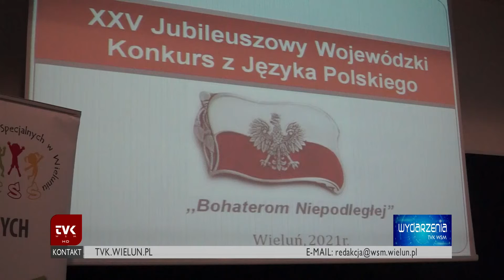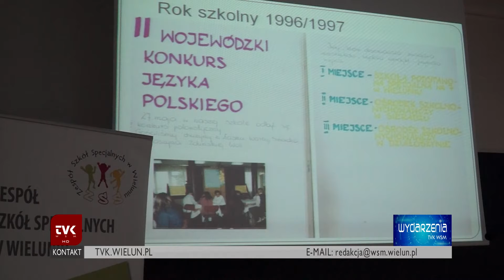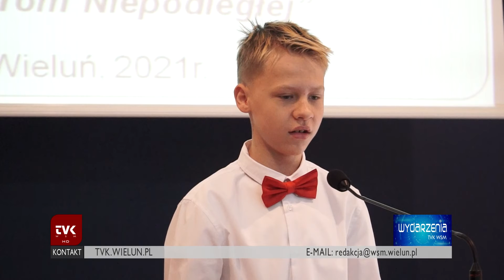TVK WSM - ZS Specjalnych: konkurs j. polskiego